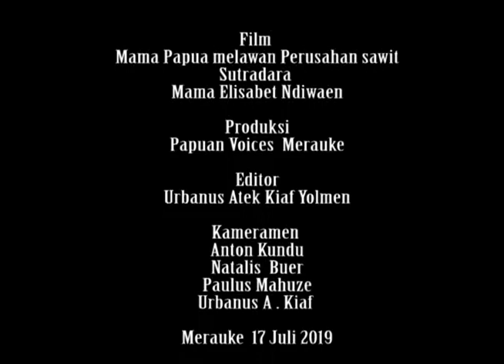MRK Mama Papua Melawan Perusahan sawit 2019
Karena masiarakat adat masi hidup ketergantung dengan alamnya serta menjaga hutan adatnya sebagai jatidirinya. Karenah menganggap hutan sebagai ibu yang membesarakan anak anaknya sehingg mama Elisabet Ndiwaen selalu bersuara mempertarukan dirinya untuk hutan adatnya yang suda di babat abis oleh perusahan PT. Dongen Prabawa di Mam perusahat kelapa sawit di kampung Tagepe Distrik Ngguti Kabupaten Merauke Papua
Mama Elisabet Ndiwaen juga berpesan kepada anak anak papua bahkan penjabat Papua jangan lupa jatidirimu sebagai anak negri diatas tanah papua yang lahir besar di befak, hutan papua jangan menjadi penghianat untuk tidak meperhatikan suara masiarakat untuk bersama sama menjaga hutan adatnya karena ketiga anda menyangkal atau malastau maka lehur diatas negri ini tidak segang memberikan sangsi adat kepada yang tidak peduli menjaga hutan adat tanah leluhurmu
Semangat mama Elisabet Ndiwaen selalu mencari dimana masiarakat adat dan keluaranya yang hidup di pinggiran hutan tersisas pembongkarang perusahan kepalapa sawit hinggga menatap akatifis masiarakat adat yang hidup sangat kesal dan prihatin kemana persolan mereka siapa yang akan bicara dan memperhatikan masala-masala masiarakat adat
Mama Elisabet Ndiwaen juga berpesan kepada perempuan Papua masa sekarang harus kembali menatap ke hutan adatmu disana terdapat banyak bahan yang bisa dijadikan menjadi kerajinan tangan untuk bisa diolah serta dipromosikan menjadi kerajinan jatidirimu sebagai perempuan Papuan yang hebat dan trampil sehingga bisa menjaga hutan adat sebagai jatidiri